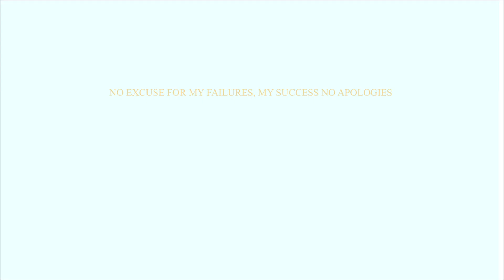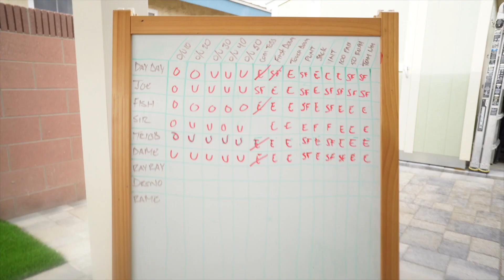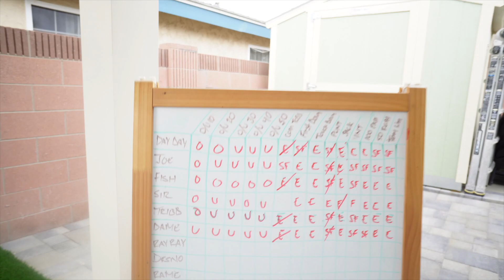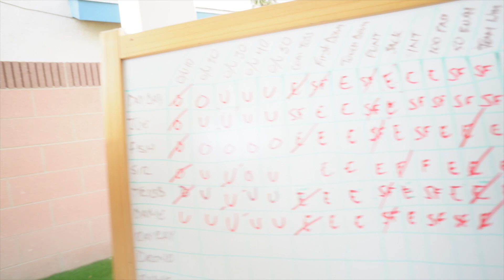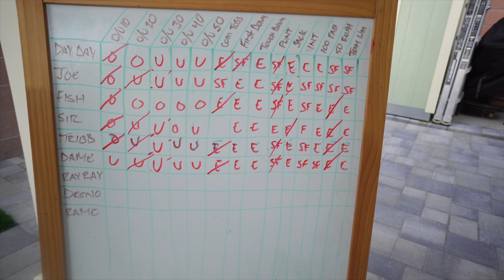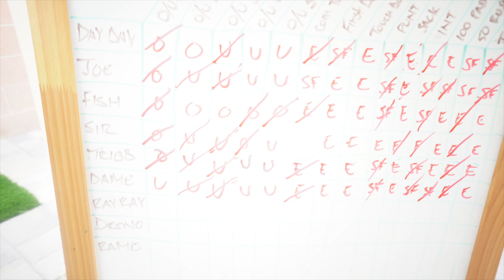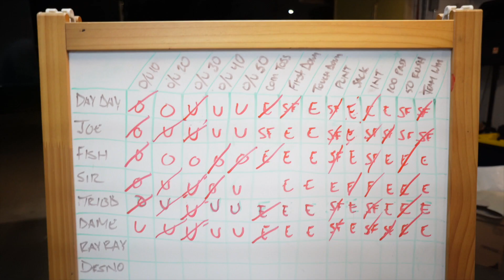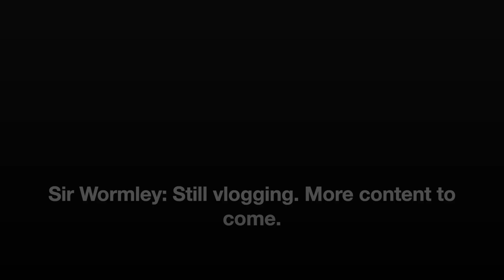Who Got Game | Watch Sunday Football with The Fellas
In the series of Who Got Game, Sir Wormley and friends make wagers on the eagles vs 49ers. Fans from both sides was there but only a few left smiling.